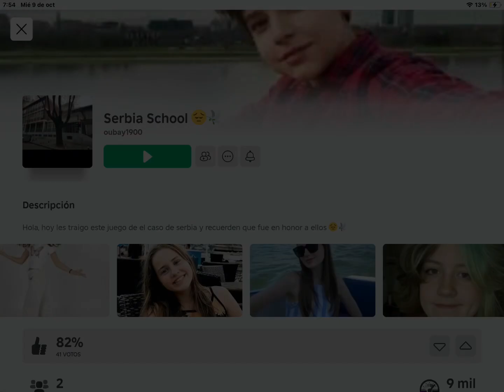⚠️SANGRE FALSA⚠️ juego de Serbia en roblox